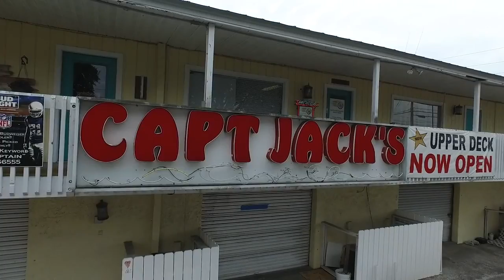Capt'n Jack's, Tarpon Springs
Capt'n Jacks Waterfront Grille, Tarpon Springs, Florida